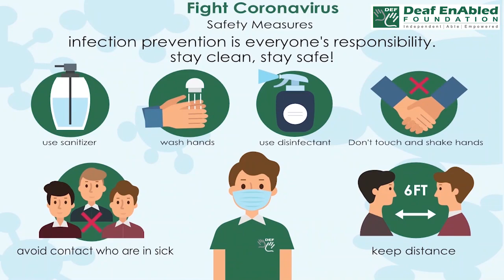I could eat a horse:- Idiom of the Day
Meaning- I feel extremely hungry.

Sentence- 1. I’m so glad I ordered an extra large pizza. I could eat a horse!
2. I haven't eaten since breakfast. I could eat a horse.